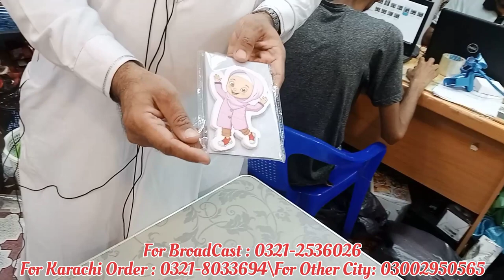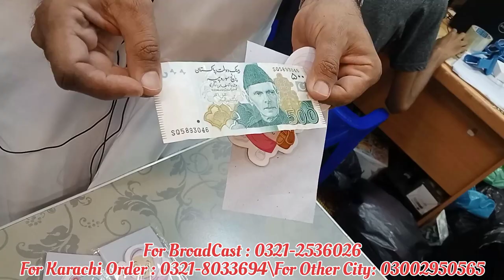Imran Attari gadgets Unique Items | Bolton market karachi | LOW Price |*Wholesale Smart Gadgets Home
Assam-O-Alaikum viewers I am your friend Waqas ( Waqas Bhatti My Channel) Home Appliances Bolton market Imran Attari gadgets{{{New kitchen gadgets}}} Accessories And All Varieties.

Address= Shop: # 215, 2nd Floor Feroz Poor Wala Center, Near Dubai Islamic Bank & Lahori Sharbat Boltan Market, Karachi, pakistan.

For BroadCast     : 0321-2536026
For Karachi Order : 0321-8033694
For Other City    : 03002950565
Main Boltan Market Karachi Shop  ( LOCATION )

Note Mgs:
Pls wait for your's reply..

2=Commercial Ads
3=Collaboration
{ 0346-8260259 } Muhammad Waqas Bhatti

IMRAN ATTARI ONLINE BIG WHOLESALE DISTRIBUTOR ACCESSORIES ALL VARIETIES.

rechargeable electric items
All Light Accessories
kitchen Products
cooking items
Electric Face Deep Cleanser
hair straightener
chargeable Light
Juicer blender machine
imported items